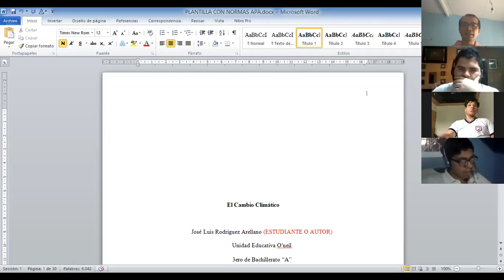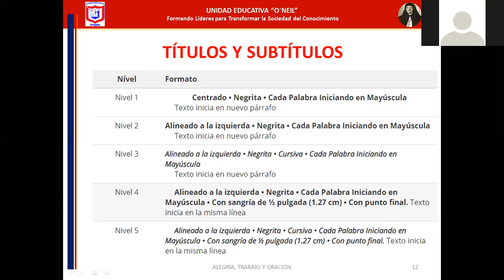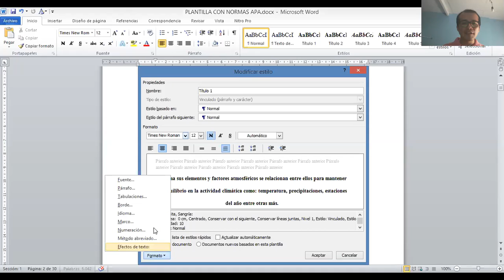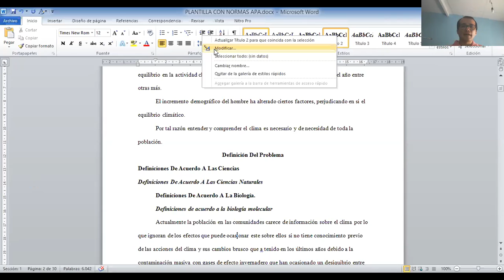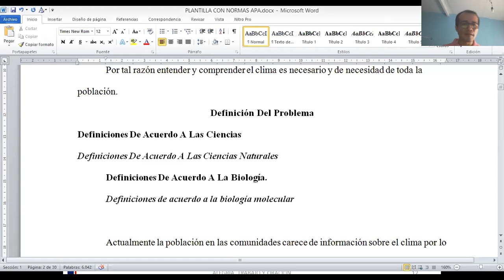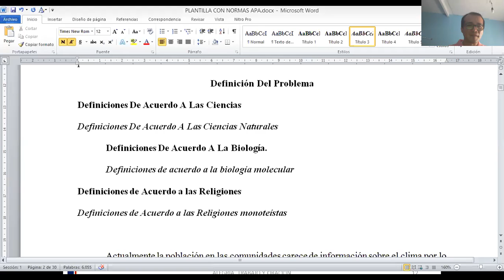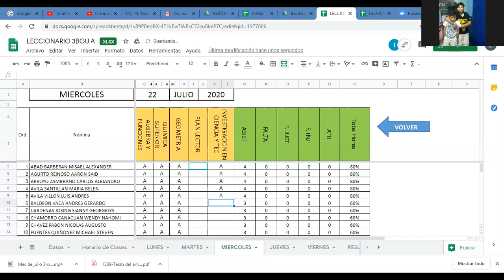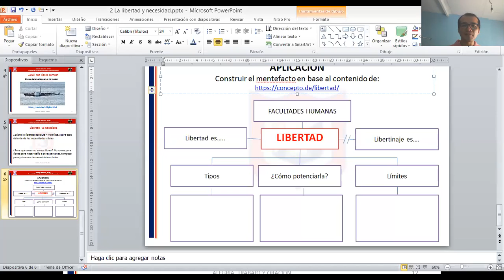3 BGU A - INVESTIGACIÓN - TEMA 3 - UNIDAD 2- II PARTE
TEMA 3: NORMAS APA - NIVELES DE TÍTULO